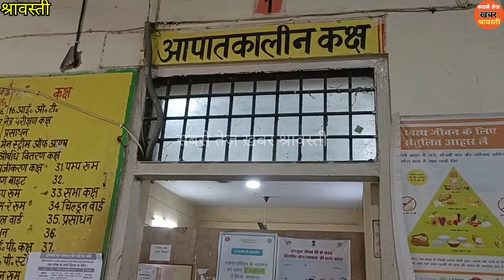आवारा कुत्तों का आतंक जारी